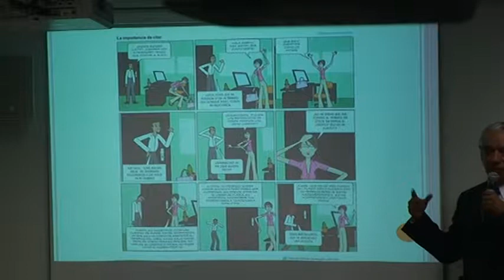ENCUENTRO_ALFIN Encuentro Internacional sobre Alfabetización Informativa Sesión II 10/11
SESIÓN II "La Alfabetización Informativa en el sector educativo"

"Alfabetización en información: una necesidad desde la educación
primaria"
Ana María Reusch Hevia
Universidad de Playa Ancha, Chile

"Alfabetización informacional para alumnos de educación
primaria: propuesta de modelo y perspectivas de aplicación"
Ma. Guadalupe Vega Díaz
El Colegio de México, A. C.

Sylvia Rojas-Drummond
Facultad de Psicología, UNAM
"El desarrollo de competencias informativas en estudiantes
universitarios. Una visión sobre avances y perspectivas desde la
Universidad Autónoma de Ciudad Juárez"

Jesús Cortés Vera
Universidad Autónoma de Ciudad Juárez, México
Moderadora: Georgina Araceli Torres Vargas
Centro Universitario de Investigaciones Bibliotecológicas, UNAM
Salón de Seminarios del CUIB

SESIÓN II "La Alfabetización Informativa en el
sector educativo" (continúación)

"Desarrollo de la formación de usuarios en el Sistema de
Bibliotecas de la UASLP, ¿hacia la alfabetización informativa?"
Celia Mireles Cárdenas
Laura Figueroa Barragán
Universidad Autónoma de San Luis Potosí, México

"Experiencias en formación para la información en el Instituto
Politécnico Nacional"
Noel Angulo Marcial
Instituto Politécnico Nacional, México

Moderador: César Augusto Ramírez Velázquez